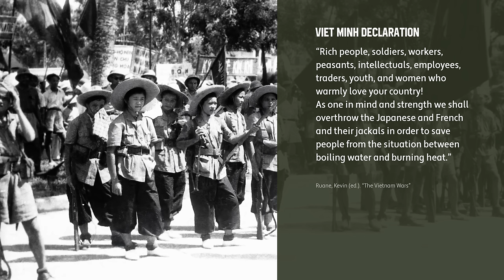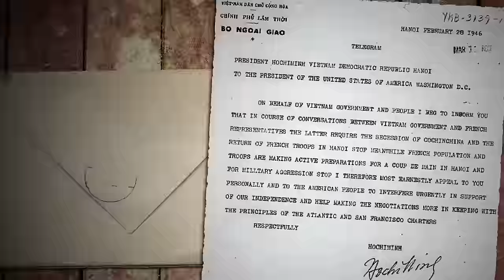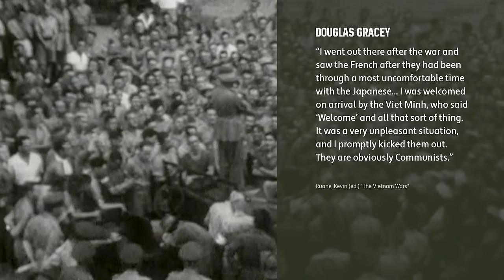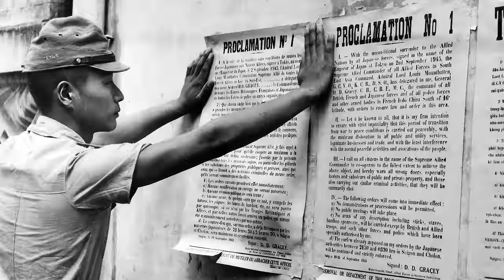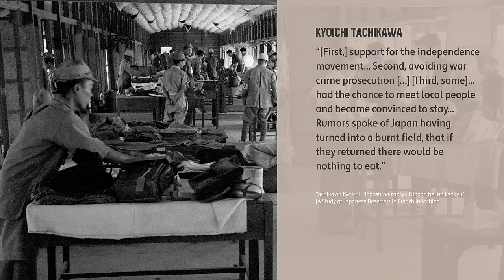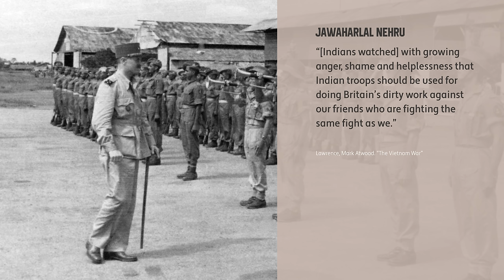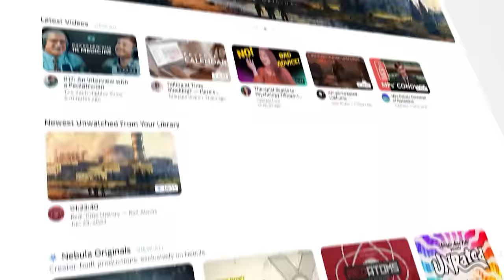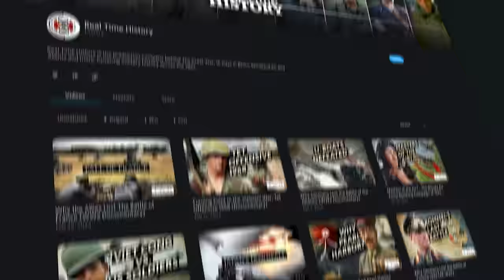Britain's Weird Vietnam War (Documentary)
Fall 1945: the Second World War is over, but there is fresh fighting in Vietnam. Now, former enemies become allies as British-Indian troops, French Commandoes, and surrendered Japanese soldiers join in a rag-tag alliance against Ho Chi Minh’s Communists in Saigon. The outcome will shape Vietnam’s future for decades to come, in Great Britain’s weird Vietnam War.

» THANK YOU TO OUR CO-PRODUCERS

» SOURCES
Lawrence, Mark Atwood, The Vietnam War: A Concise International History, (Oxford : Oxford University Press, 2008)
Lawrence, Mark Atwood and Logevall, Fredrik (eds.), The First Vietnam War: Colonial Conflict and Cold War Crisis, (Cambridge, MA : Harvard University Press, 2007)
Lawrence, Mark Atwood, “Forging the “Great Combination”: Britain and the Indochina Problem, 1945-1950" in Lawrence, Mark Atwood and Logevall, Fredrik (eds.), The First Vietnam War: Colonial Conflict and Cold War Crisis, (Cambridge, MA : Harvard University Press, 2007)
Marr, David G. Vietnam: State, War, and Revolution (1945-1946), (Berkeley, CA : University of California Press, 2013)
Patti, Archimedes, “Transcript of the Operational Priority Communication from Strategic Services Officer Archimedes Patti” (1945)
Prenderghast, Gerald, Britain and the Wars in Vietnam: The Supply of Troops, Arms and Intelligence, 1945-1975, (Jefferson, NC : McFarland & Company, Inc., Publishers, 2015)
Ruane, Kevin (ed.), The Vietnam Wars, (Manchester : Manchester University Press, 2000)
Tachikawa Kyoichi, "Indoshina zanryu Nippon hei no kenkyu" [A Study of Japanese Deserters in French Indochina], Senshi Kenkyu Nenpo [Military History Annual], No. 5 (2002)

»CREDITS
Presented by: Jesse Alexander
Written by: Mark Newton, Jesse Alexander
Director: Toni Steller
Editing: Toni Steller
Motion Design: Toni Steller
Research by: Mark Newton, Avery Morrow
Fact checking: Florian Wittig
Executive Producer: Florian Wittig

Channel Design: Simon Buckmaster

Contains licensed material by getty images, AP and Reuters
Maps: MapTiler/OpenStreetMap Contributors & GEOlayers3